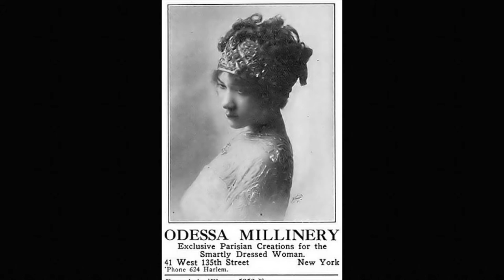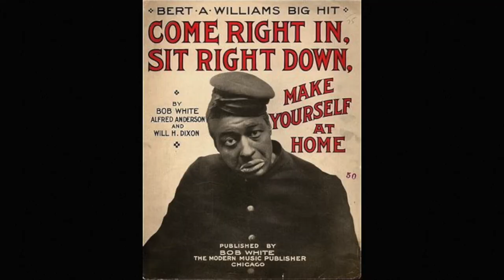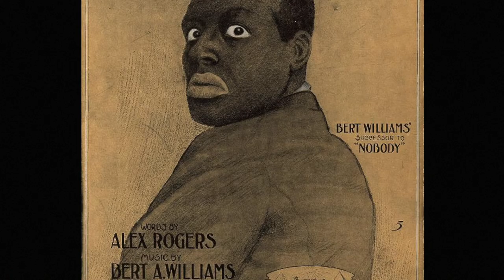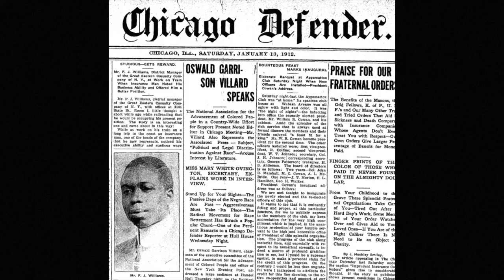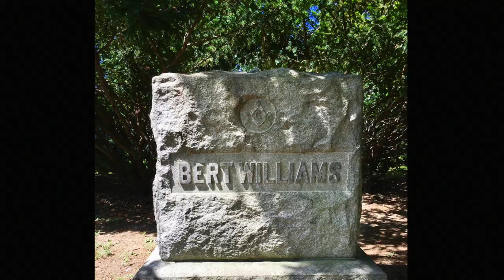LOST African American Film FOUND after a CENTURY! Bert Williams in Lime Kiln Field Day (1913)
Bert Williams, America's first black entertainment superstar, appeared in an early all-black cast comedy film, "Lime Kiln Field Day," which was produced in 1913 but never released, and subsequently lost—for over a hundred years! The film was rediscovered at MOMA (the Museum of Modern Art) in New York City, and portions of it were debuted for the public, at long last, in 2014.

This video is an audio slideshow version of a 2014 NPR news story: "Rare Silent Film With Black Cast Makes A Century-Late Debut" by Walter Ray Watson.

I am a college instructor, who created my school's course in African American Film History. I wanted to use this news story in class, but earlier experience told me that visuals would make for a more palatable presentation in the classroom setting. So I added the photos and film footage to Watson's audio. It took several hours of searching and editing to create the result you see here, so I am hopeful there might be some interest in it, beyond the walls of one small classroom.

I made every effort to be sure that all the photos correspond correctly with Walter Ray Watson's audio. For example, when Watson is describing the funeral of Bert Williams, the photo I show comes from that memorial.

I hope the visuals combine with Watson's reporting to help bring Bert Williams, his cast mates, and their work on "Lime Kiln Field Day" back to life for you, all these decades later.

I've since become a great admirer of Williams, and quite enjoyed the Camille Forbes biography—Introducing Bert Williams (2008)—mentioned in the story. If you enjoy Walter Ray Watson's story here, I recommend the Forbes book as a possible next stop.